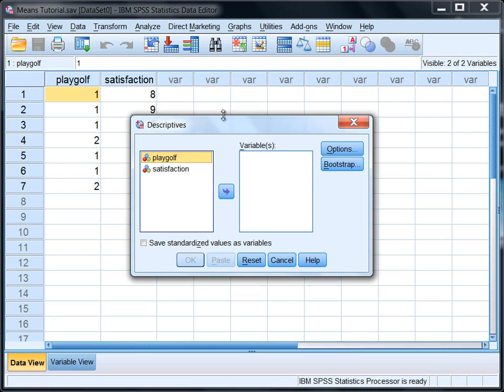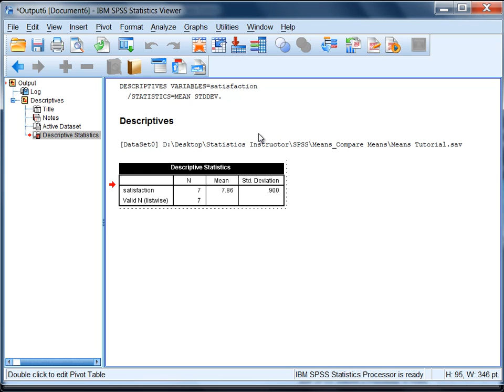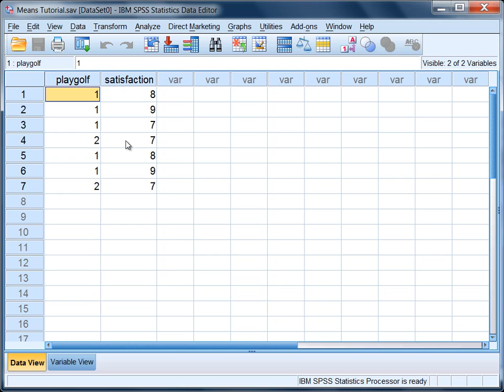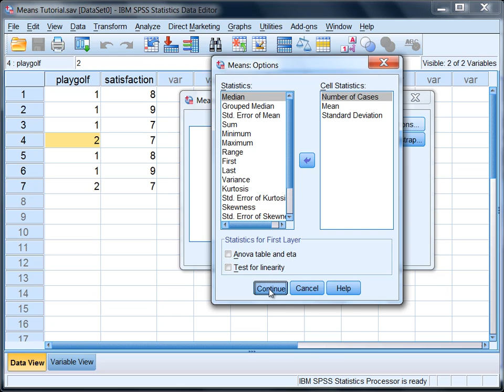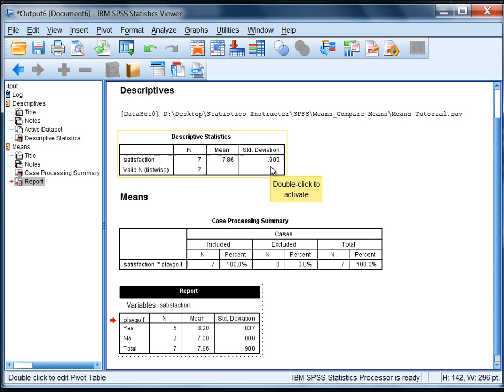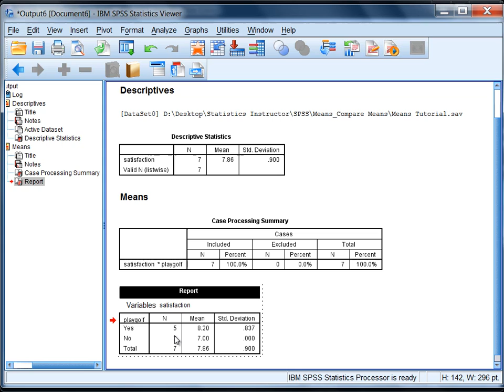Find the Mean and Standard Deviation in SPSS for Two Groups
Find the mean and standard deviation in SPSS separately for groups; for example, get a separate mean for males and females (using the compare means procedure in spss).

Check out our next text, 'SPSS Cheat Sheet,' Prime and 'Unlimited' members, get our text for free! (Only $4.99 otherwise, but will likely increase soon.)

Obtain the mean and standard deviation separately for different groups of a variable in SPSS.

Video Transcript: In this tutorial we're going to take a look at how to obtain means for different groups of a variable on some other variable of interest. Let me show you what I mean here. So, for example, in this data set, we have two variables, play golf and satisfaction. Now play golf is coded, if I click on my  Value Labels button here, I've already coded it, and you can see that we have either yes (coded 1), those who do play golf, or no (coded 2), those who do not play golf. And I want a mean for just the yes group, the 1s, and a mean for just the 2, the No's. So now we know what we want, we want the means broken down separately by the different groups. To do that we need to go to Analyze, Compare Means, Means. OK so select that and then here in our Dependent List, this is where the satisfaction variable would go, so move that over. And the Independent List will always be the categorical variable, in this case the variable, play golf. It's categorical and it happens to be dichotomous because there are only two options, a 1 or a 2, or a Yes or No. OK so play golf will go to the Independent List and then go to Options, so we can see what options are selected. I see a mean and I see a standard deviation by default and number of cases as well. We can keep number of cases, that could be helpful, but let's drag that up to the top here and have that present first in our output. OK so everything looks good here. Let's click Continue and then click OK. Now our output opens we're going to scroll down here, actually I'm going to delete a little bit of this. I'll delete this by selecting it, pressing the Delete key. I'm going to delete this here, so we can see these two tables at the same time. Here's the output of my Means procedure, the procedure we just ran. I'm just going to briefly mention this Case Processing Summary table, just to say it shows that all 7 observations were included, and none were excluded, so everything was analyzed, that's all that means. Zeroing in on this table, the Report table, this is what we want to see. Notice here I have the play golf variable and I have analyses for the Yes group the 5 people who were in the Yes group, and the No group, the two people in that group. And notice now I have means broken down separately for these two groups, which is exactly what I wanted. So the yes group, those who play golf, had an average satisfaction score of 8.20, whereas those who did not play golf had an average satisfaction score of 7.00. So you should be able to see, at least in the sample here, that those who played golf did have a higher average satisfaction score, or higher mean satisfaction score, than those who did not play golf. OK and we see the standard deviations here as well. Just as a side note this standard deviation is 0 because our two people who were in the No group both had a score of 7. If they both have a score 7, there's no variability at all in the data set for this group. So that's why we have a standard deviation of 0. One last note here. Notice the Total. See where it says 7 here, and then we have a mean of 7.86 standard deviation .90? If we go back up here to our original analysis, the analysis using Descriptive Statistics and then using the Descriptives option, notice we have the same thing: 7.86 for the mean .90 for the standard deviation. So what the Means procedure does down Here it breaks it down by the different groups, and it also gives you the overall analysis down here, which is what we got the first time by Descriptive Statistics. But anytime you want to get a mean, a descriptive analysis, but of means separately for different groups, you want to go to Analyze, Compare Means and then the Means procedure.

Channel Description: For step by step help with statistics, with a focus on statistics and SPSS. Both descriptive and inferential statistics covered.